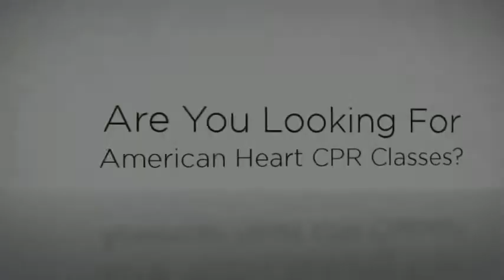CPR Classes in Riverside - TheCprTrainer.com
Are you looking for CPR classes in Riverside? Great news! We are a local American Heart Association approved trainer ready to help.